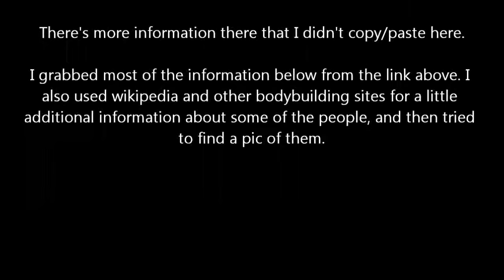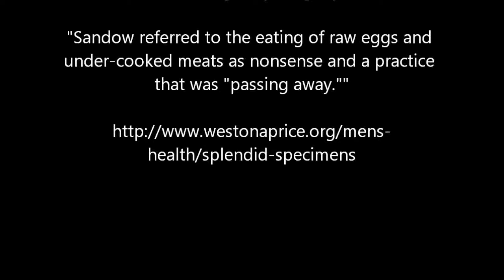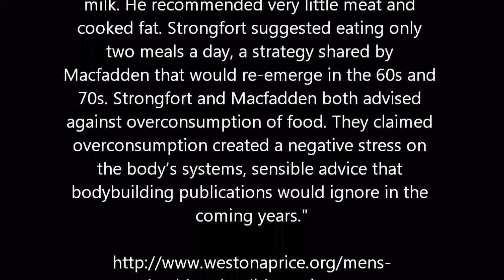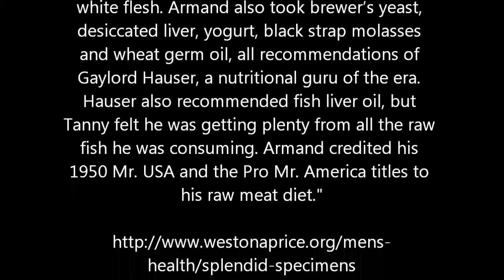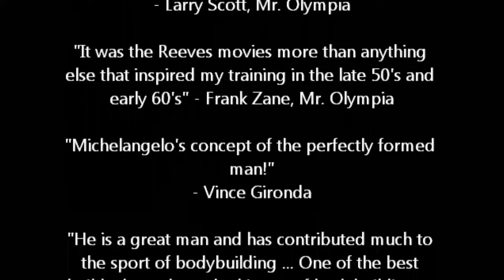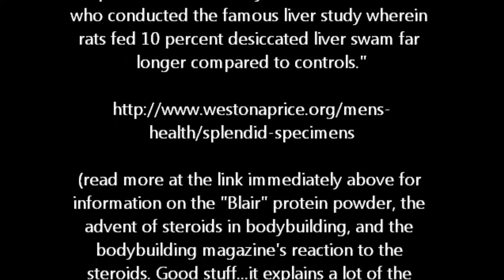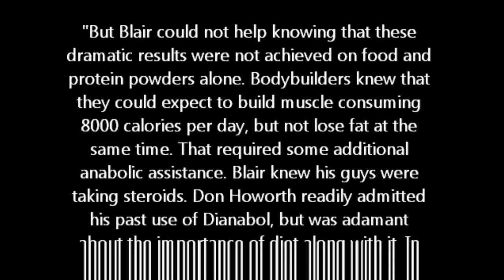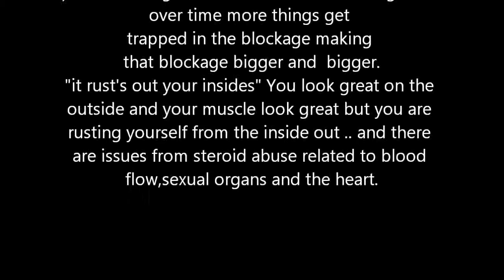The De-Evolution of Bodybuilding Nutrition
PLEASE read the information at the site where this original article can be found

There's more information there that I didn't put here.

I grabbed most of the information below from the link above. I also used wikipedia and other bodybuilding sites for a little additional information about some of the people, and then tried to find a pic of them.